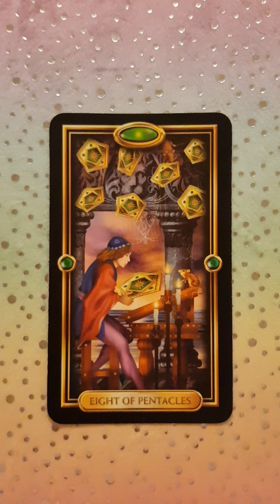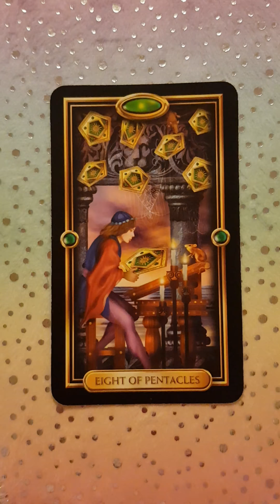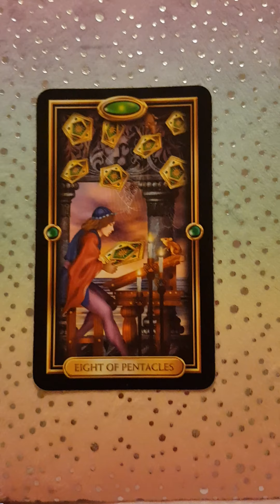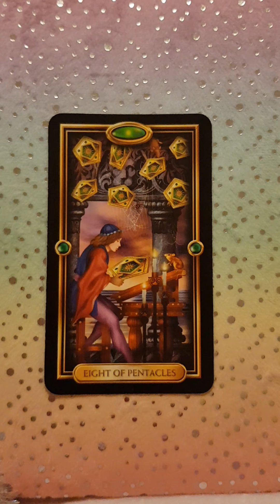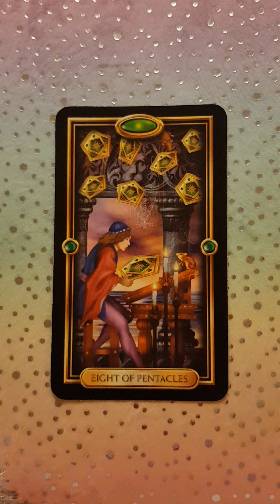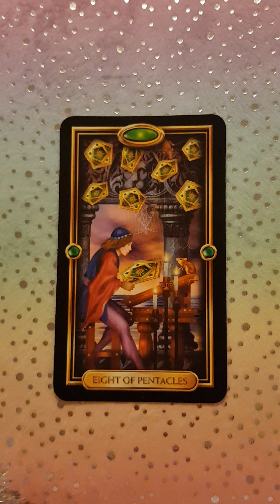Be critical in your growth on the twin flame path